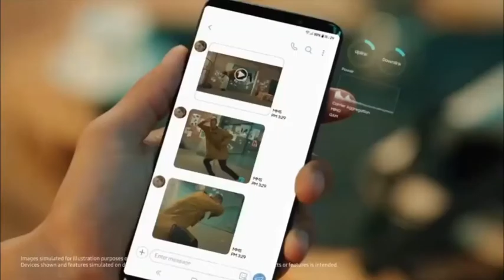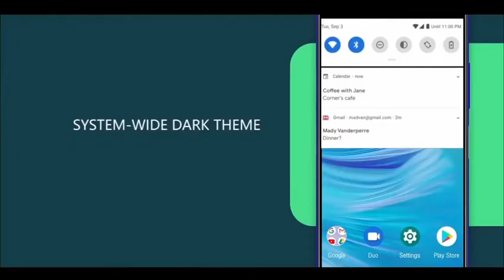Samsung Galaxy M60 5G Introduction - Launch Date, Price, Camera, Specifications